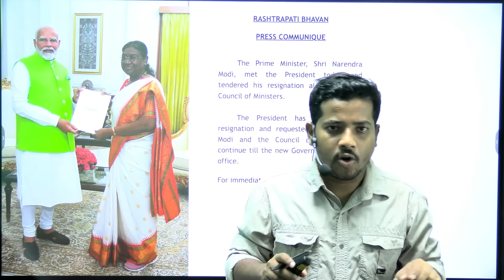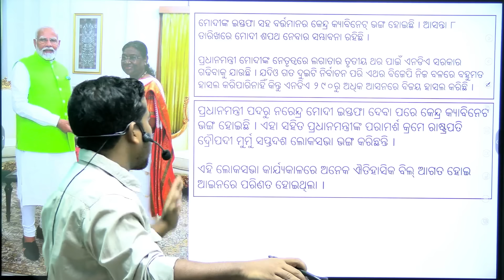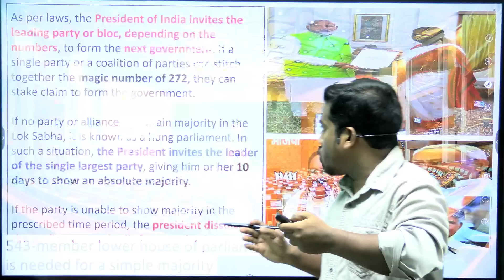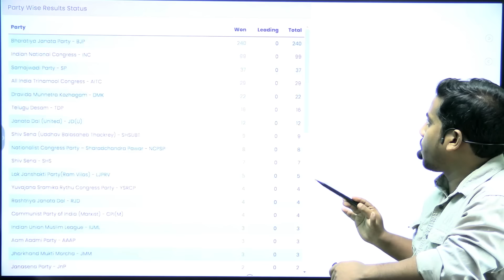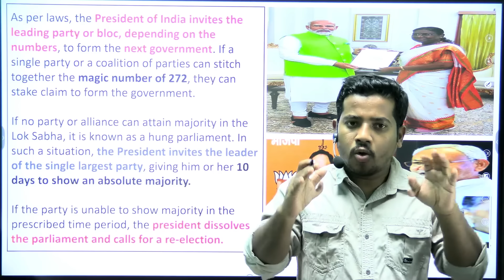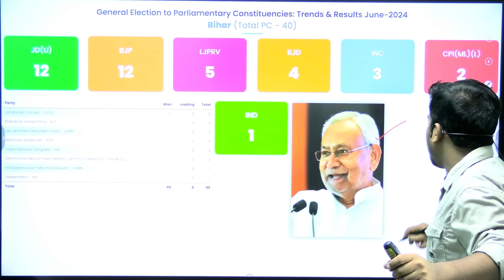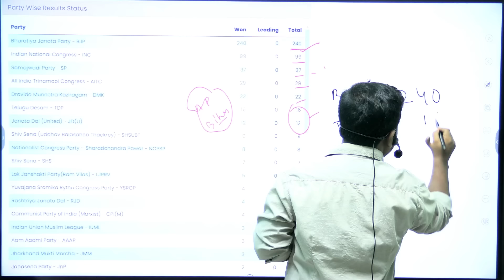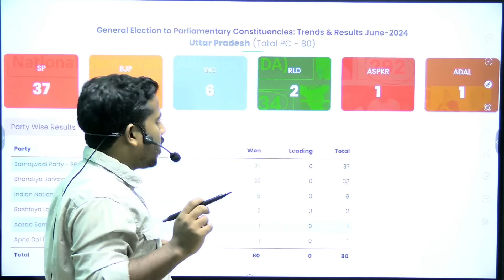PM Modi Resign | Will NDA Form Government | India Election Results 2024